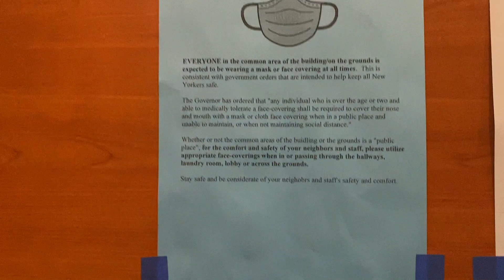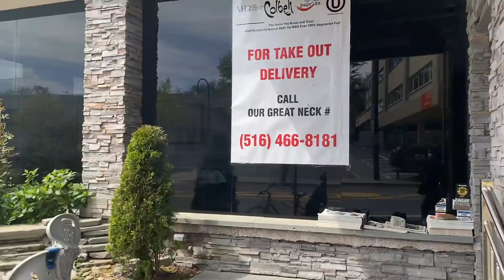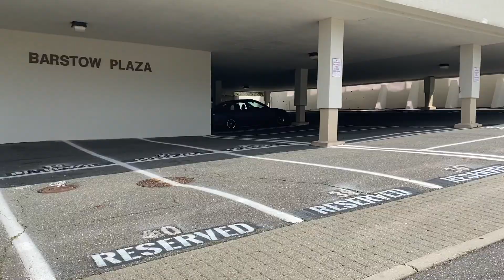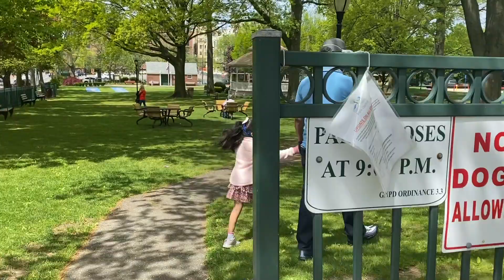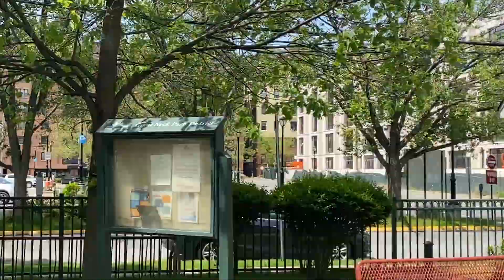ന്യൂയോർക്കിൽ ഞങ്ങൾ രണ്ടു മാസത്തിനു ശേഷം പുറത്തിറങ്ങിയപ്പോൾIIGoing out of apartment after two months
In New York ,during lockdown we spent more than two months staying inside our apartment.Today we are out to watch the TeacherAppreciation Parade and to spend sometime outside for relaxation..Staying indoor really make us understand how beautiful the world around you looks like..Moreover the freshair and the chirping birds are all a cherry on an ice cream..